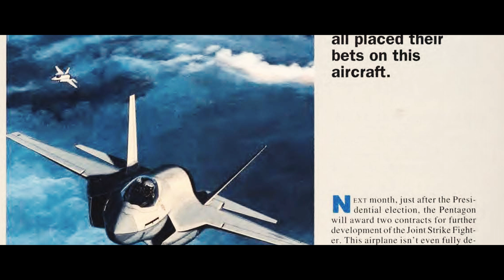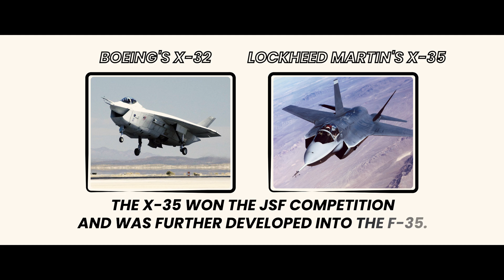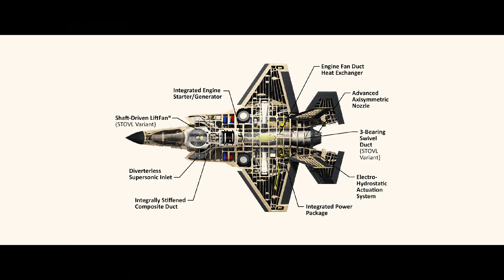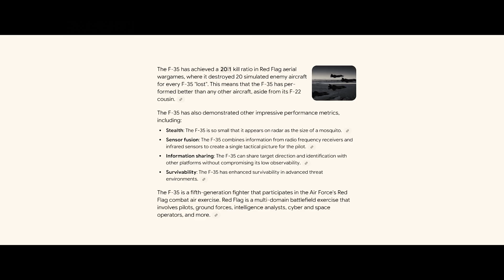F-35: America's Ultimate Weapon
From stealth to targeting, see how the F-35 outclasses any rival in the air.